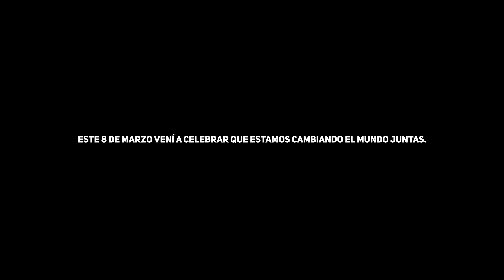EraDeHombres: Xinia Contreras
Xinia Contreras fue parte de la histórica Selección Femenina del `91, que empezó a crear el camino para el fútbol femenino en Costa Rica. Escuchá su historia en este testimonial, parte de nuestra campaña para conmemorar el Día Internacional de la Mujer.